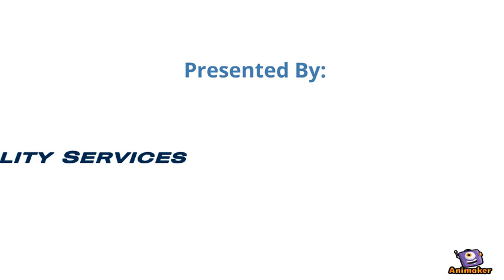World's Best Headquarters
Animated Video created using Animaker Head quarters